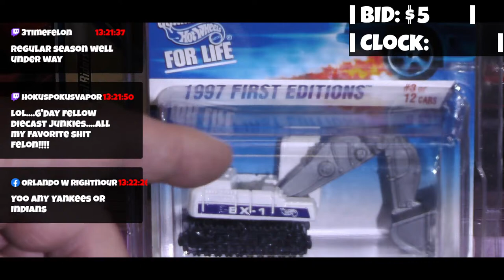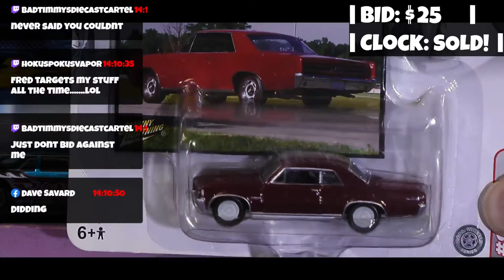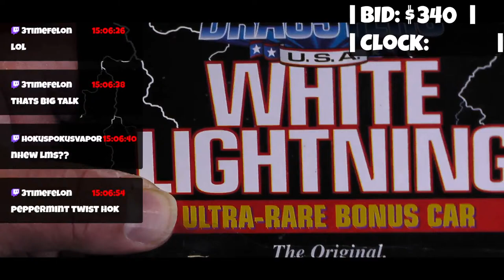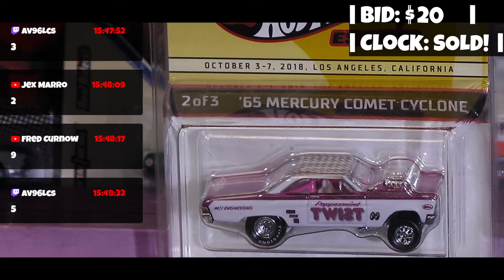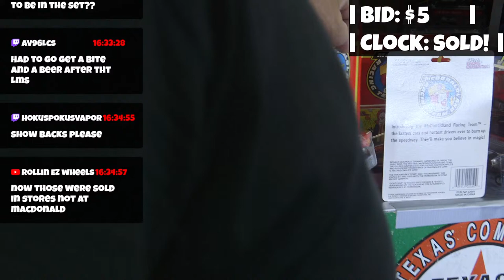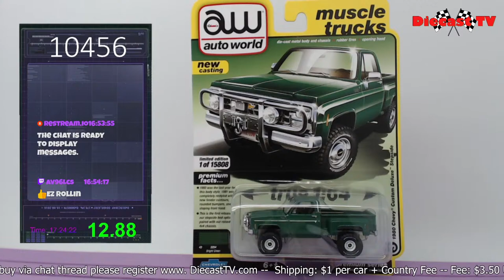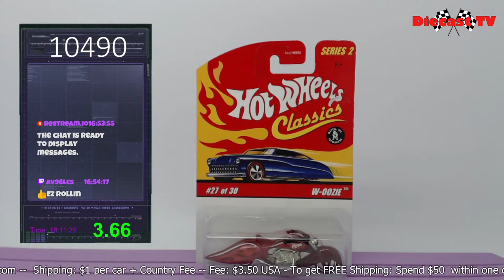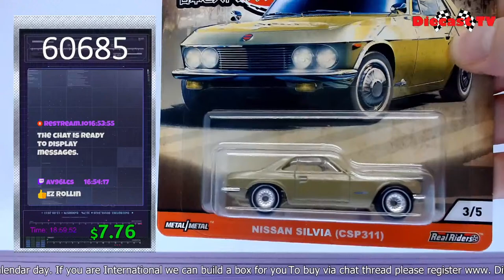Welcome To Diecast Tv !!!!!